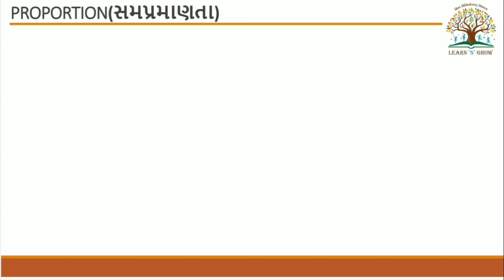FOM - PROPORTION | MATHS | CLS 08 | JEE/NEET in Gujarati by LNG Academy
Target JEE Main & Advance / NEET 2021#Target JEE Main & Advance / NEET 2022#Bridge course for JEE/NEET#Target 600 plus + in NEET#Target 200 plus + in JEE#Target 99 plus + percentile# Target IITS NITS MBBS